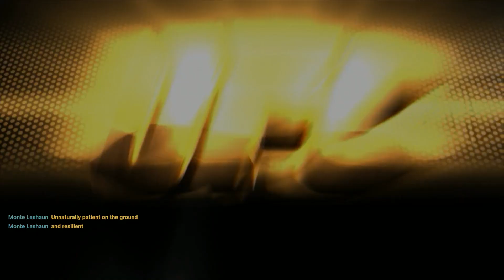UFC Undisputed 3 - The Road to 100 Title Defences w/ Kendall Grove - Attempt 2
I know it's possible, just have to find a way to get through the later fights efficiently without going away from that Thai/authentic style.